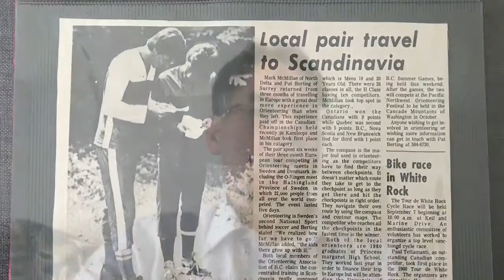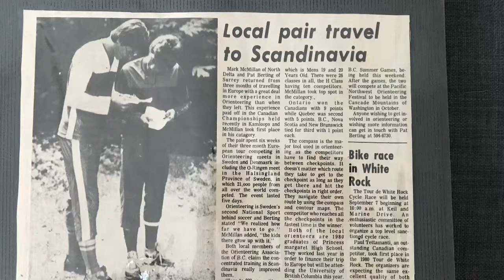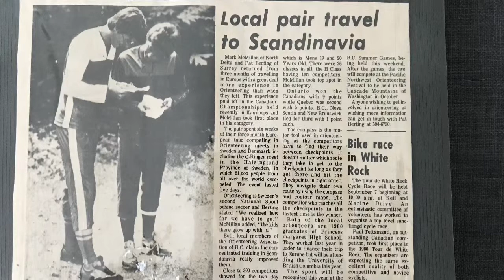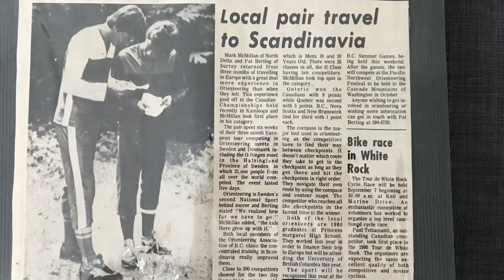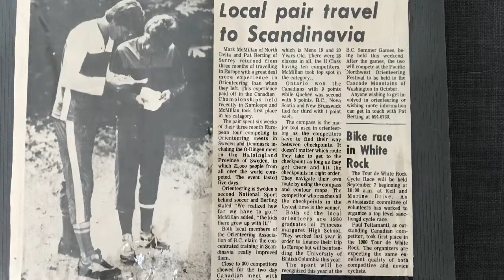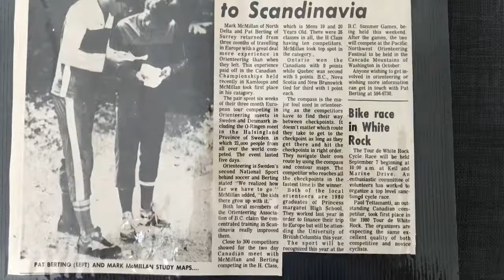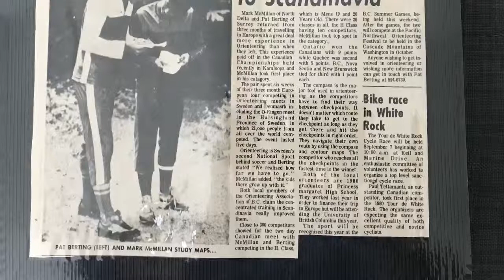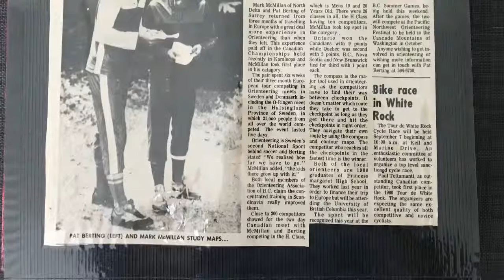1981 Scandinavian Orienteering Trip News Article (voice)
This is a reading of an article that appeared in the Surrey Leader (British Columbia) in August 1981. It describes the Orienteering* competitions that and friend and I took part in that summer in Norway, Sweden, and Scotland. It also tells about our results at the Canadian Orienteering Championships held after our return in the Merritt area of BC.
*Orienteering is a sport like cross-country running except that participants have to navigate their way through unfamiliar terrain with the aid of a map and compass.